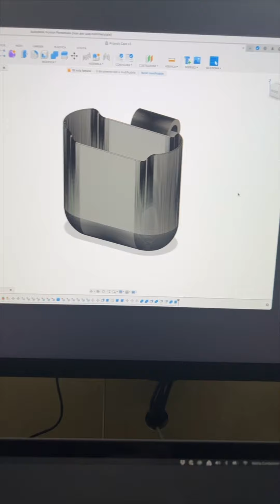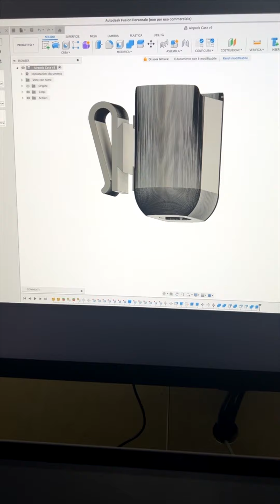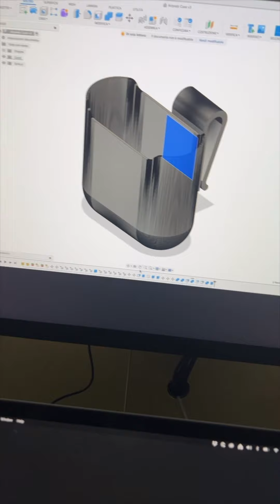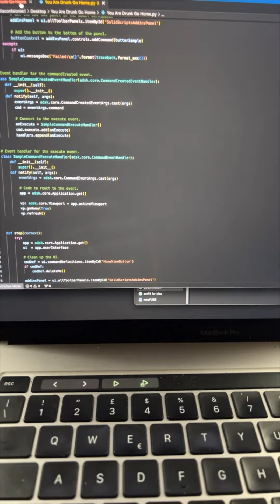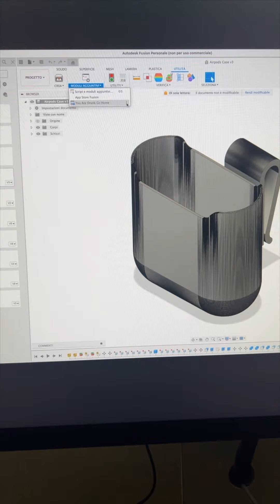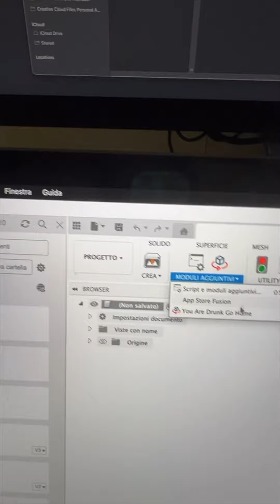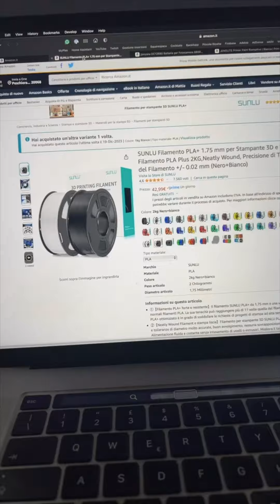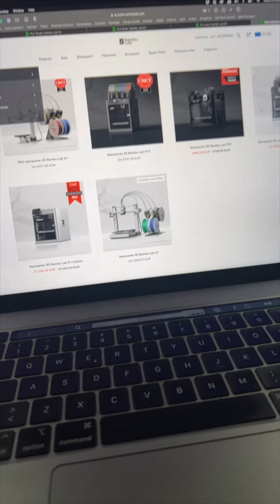Daily Vlog 030 - Go Big or Go Home - One Maker Show